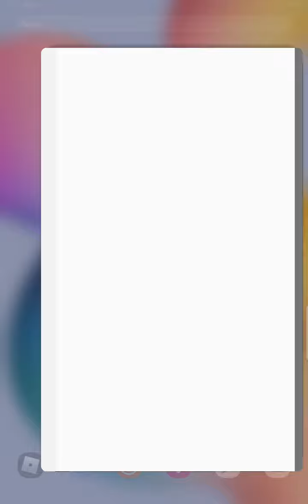Bridge of hell